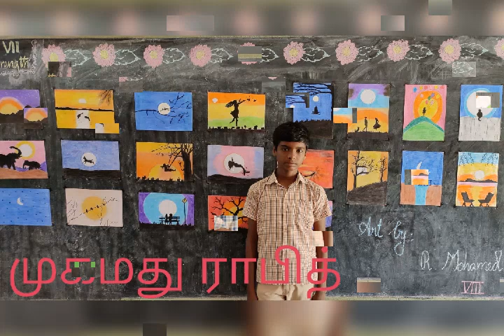john kennedy ...drawings..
edn